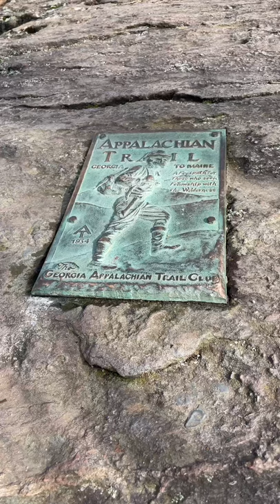Springer Mountain | Southern Terminus of the Appalachian Trail